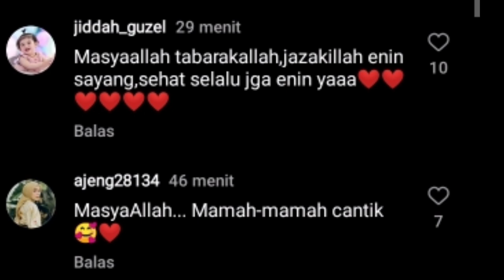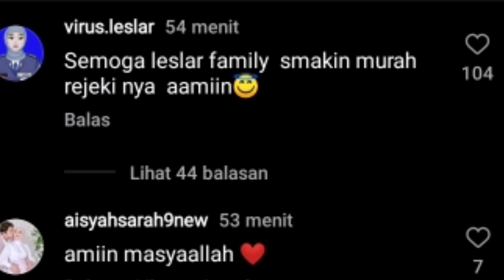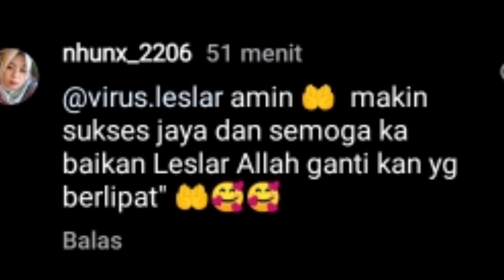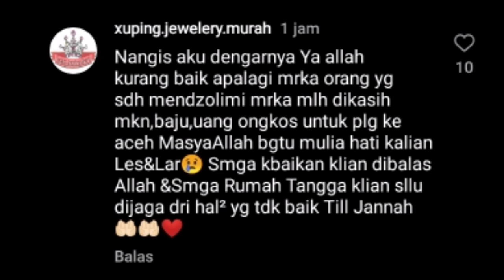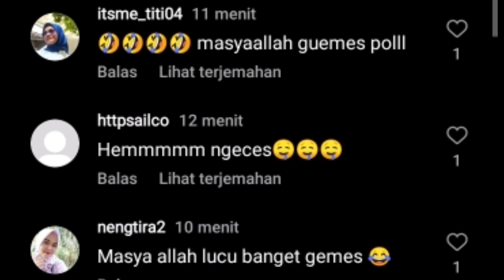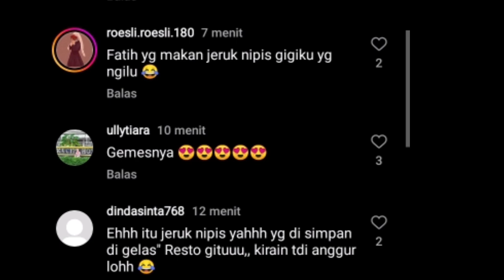DETIK2 HATTERS MINTA MAAF & CIUM TANGAN LESLAR DAN EKSPRESI LUCU ABANG L BIKIN GEMESSH